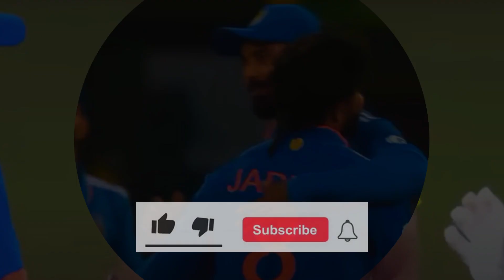India Vs Australia 2nd ODI Match Full Highlights | Ind Vs Aus 2nd ODI Full Highlights | #124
Breaking News : India Vs Australia 2nd ODI Match Full Highlights | Ind Vs Aus 2nd ODI Full Highlights | #124

You're watching Sports Center News for Daily Sports News

 ➡Created By:
Sports Center News

Keep Supporting ❤

Welcome to our news channel, your go-to destination for all the latest news, sports updates, and exciting cricket news. Stay informed and entertained with our top stories, breaking news, and daily highlights. Let's dive into the world of news, sports, and cricket!

Get the latest news and sports updates at your fingertips. Stay updated with the top stories, headlines, and breaking news from around the globe. We provide daily news highlights to keep you informed about current events. From sports headlines to engaging discussions and debates, we cover it all.

For all the cricket lovers, we bring you the latest cricket news and updates. From thrilling matches to upcoming events and series, we've got you covered.

Stay informed with our comprehensive coverage of news, sports, and cricket updates. Be it the latest headlines, engaging sports discussions, or exciting cricket highlights, our blog has it all. Get ready to stay informed and entertained in just one click!

cricket
cricket highlights
cricket live
cricket match
cricket australia
cricket ashes
cricket video
cricket king
cricket live match today online
cricket song
cricket game
cricket live today
cricket movie
cricket tik tok
cricket cricket
cricket news
cricket news ipl
cricket news today live
cricket updates news today
cricket updates
cricket updates today
cricket updates news
cricket updates channel
cricket updates news today ipl
cricket updates 24
sports
sports live
sports today
sports news today
sports news
sports news today cricket live
sports news cricket
sports news 2023
cricket khabar
India Vs Australia 2nd ODI Match Full Highlights
Ind Vs Aus 2nd ODI
India Vs Australia series 2023
Shreyas Iyer
Kl Rahul
Shubman Gill
Surya Kumar Yadav